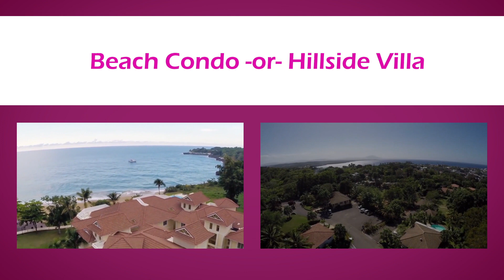Test Drive Paradise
NO PROMISES, just a straightforward offer to recoup your Caribbean holiday costs ... come TEST DRIVE Paradise:

*One week in a Hispaniola Beach condo or Residencial Hispaniola villa!
*Private pick up & drop off at Puerto Plata International Airport!
*Dinner-for-two at Hispaniola Diners Club including a bottle of wine!
*Golf-for-two at Playa Dorada Golf Couse, home to the PGA 2018 tour!
*Excursion-for-two from a wide selection of exciting or beautiful venues!
*Private tour of Sosua and Cabarete by MY WAY IN DR.

ALL FREE if you choose to become a Hispaniola owner ... even if you choose to enjoy your visit simply as a quality Caribbean holiday, only pay for your accommodations and keep all the amenities as our GIFT to you!